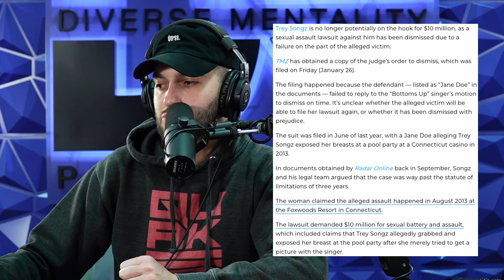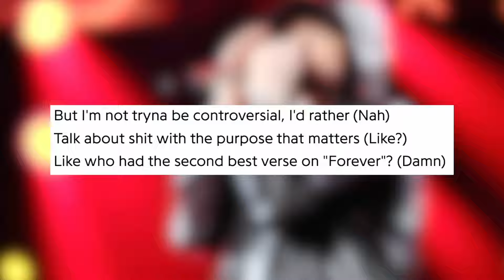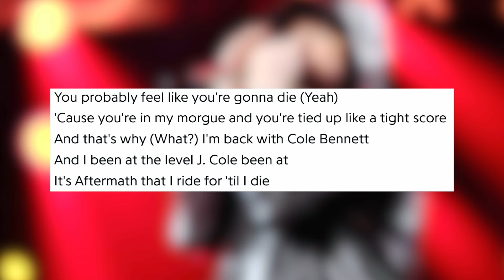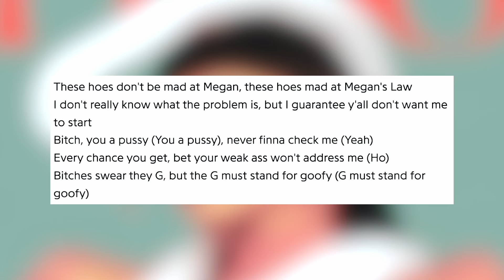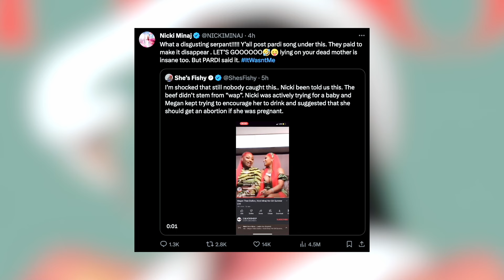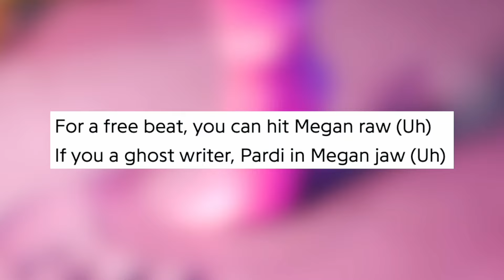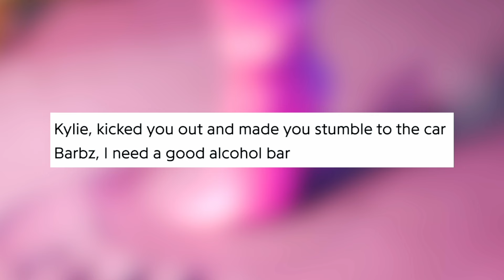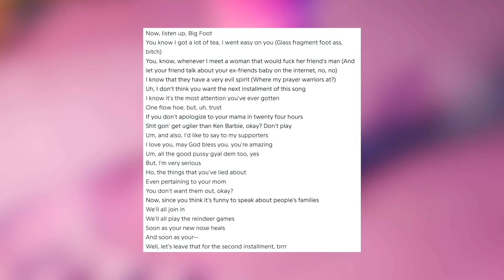The Diverse Mentality Podcast #258 - Megan Vs Nicki Minaj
Quake discusses Trey Songz $10 Million Dollar Sexual Lawsuit being dropped, Birdman saying the south doesn't get enough respect for what it's done for Hip-Hop, Eminem dissing Benzino on 'Doomsday 2', Benzino responding to Eminem with his own diss track, Eminem wanting 50 Cent to drop a new album and a possible collab album, Snoop Dogg revealing he and 50 Cent help OG artists, 50 Cent is getting sued by the woman that hit by the microphone he threw, Megan Thee Stallion disses Nicki Minaj on her new track 'Hiss', Nicki Minaj responds to Megan with her own diss track 'Big Foot', Jay-Z is rumored to be working on a new album for 2024, New Music, Album Sales and much more.

0:00 - Intro
00:47 - Trey Songz $10 Million Dollar Sexual Assault Lawsuit Dissmissed Due To Alleged Victim’s Non-Response
07:01 - Birdman Believes The South Should Get More Respect For Keeping Hip-Hop Alive
12:00 - Eminem Disses Benzino On ‘Doomsday 2’
22:52 - Benzino Drops New Diss Track And Coi Leray Respond To Eminem
30:43  - Snoop Dogg Says He And 50 Cent Help OG Artists
34:05 - 50 Cent Is Getting Sued By Woman Who Got Hit By Microphone
37:27 - Snoop Dogg Gives Update On His Collab Album With Dr Dre
41:58 - Megan Thee Stallion Disses Nicki Minaj On ‘Hiss’ Track, Nicki Minaj Responds
59:34 - Nicki Minaj Drops New Diss Track ‘Big Foot’
01:16:43 - Eminem Says He Wants A New 50 Cent Album And Is Willing To Do A Collab Album
01:16:43 - Jay-Z Is Rumored To Release A New Album In 2024
01:25:31 - New Music
01:26:26 - Album Sales